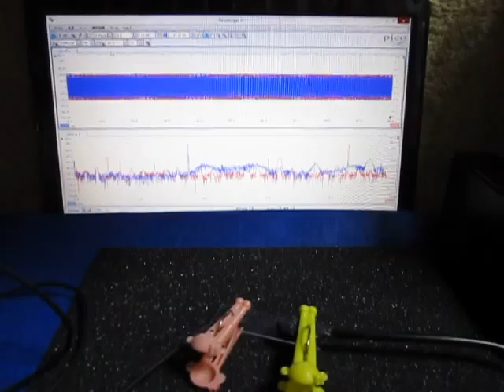超音波プローブ実験（表面検査技術） Ultrasonic probe experiment